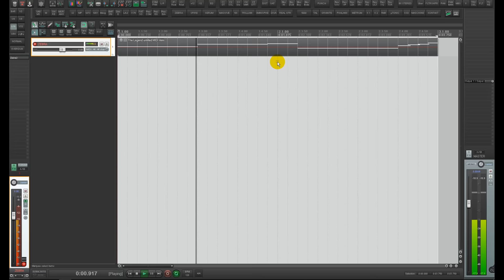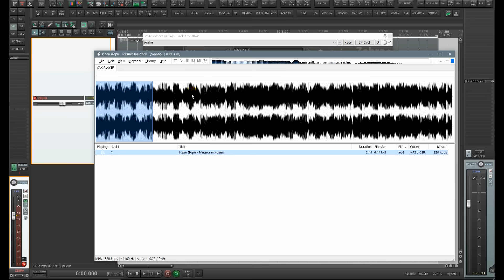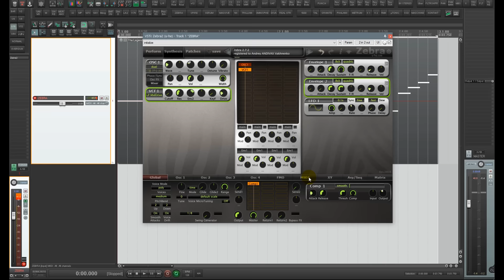AV РУЛИТ 009: Ivan Dorn - Мишка Виновен (Bass)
По заявкам телезрителей ))